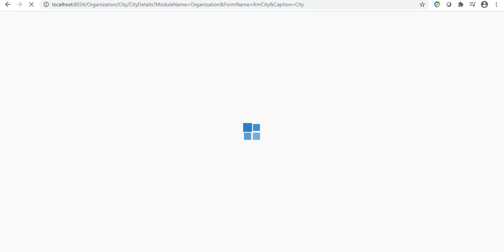Add City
• For one States different Cities are there
• By chance the new City is added in the State we can add it in our State master form
• Once we added the City then it is useful in case of the creation of Branches , SBU , Companies